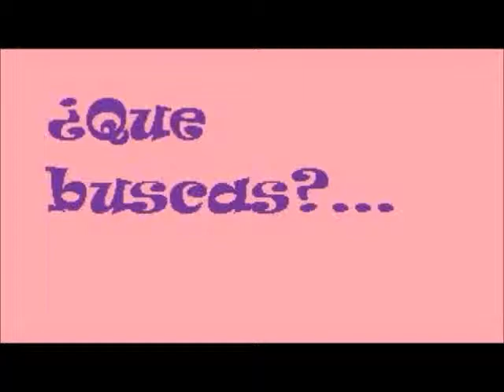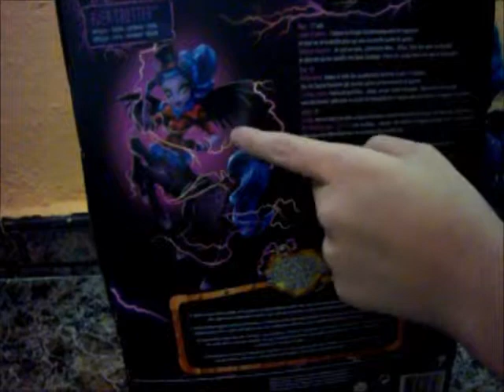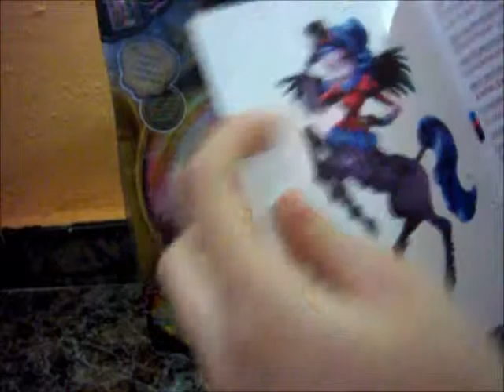Revision de Avea Trotter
Hola Fans De Monster High!En este vídeo os hago la revisión de Avea Trotter (De Marta) que me la dieron en reyes magos en casa de mis prim@s :3.Esperamos que os gusteee :D.

instragram:marta_y_lucia_mh_y_hda
-Marta Y Lucia